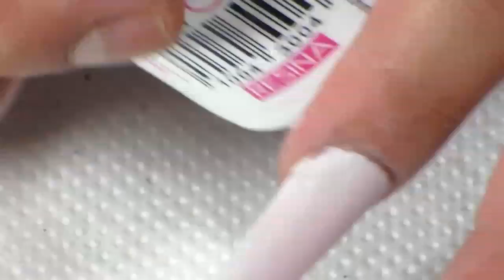Nails Glow in the dark